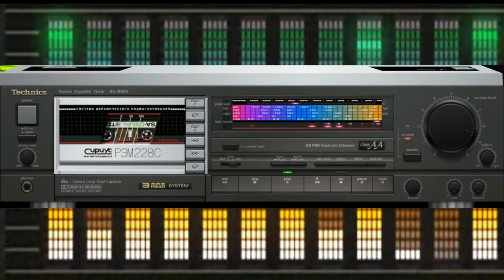Giovanni Electric Flow ( Created Intelligence artificial mia ok )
nome del brano Giovanni Electric Flow